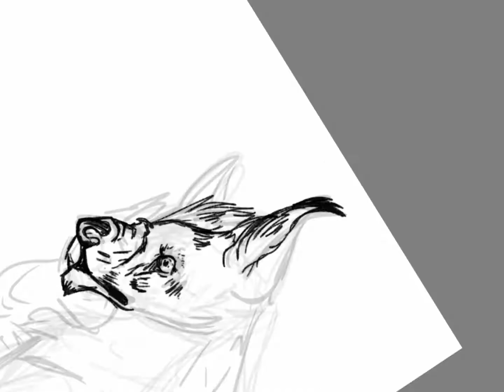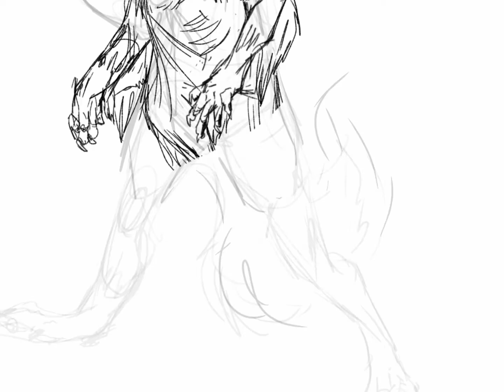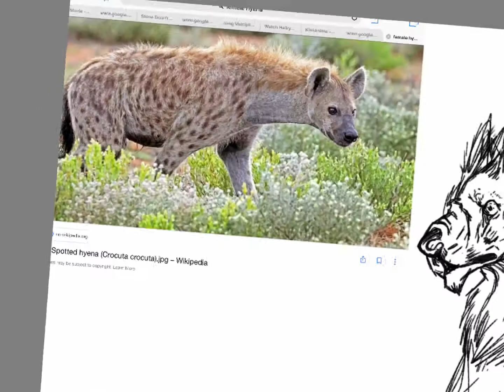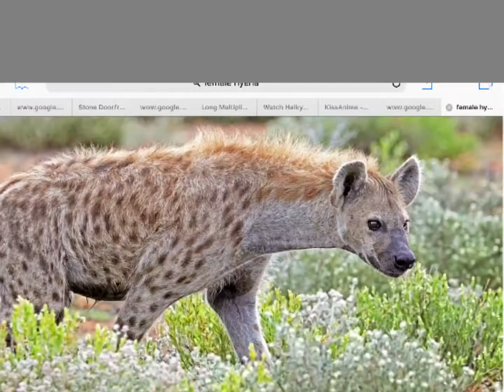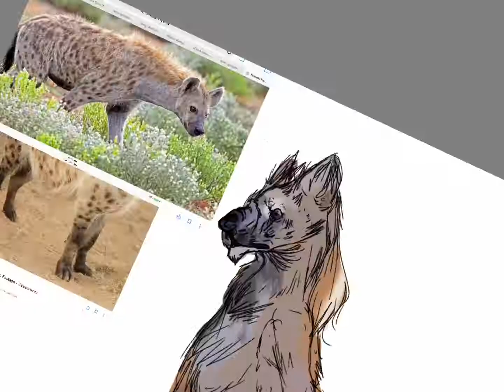Hyena (speed paint)